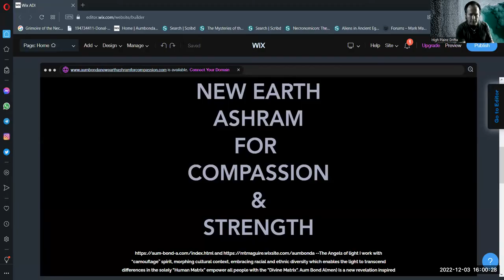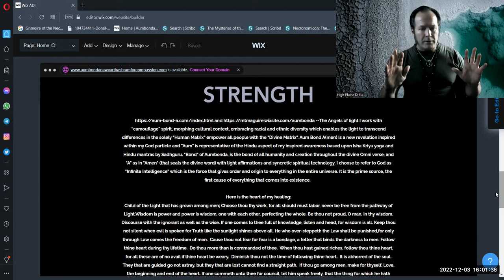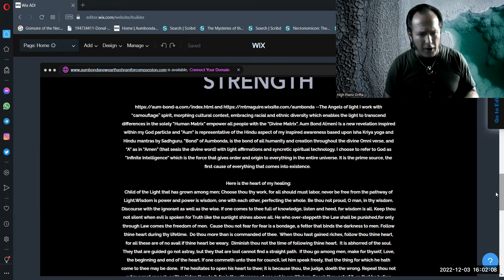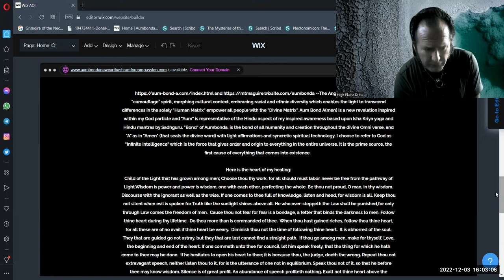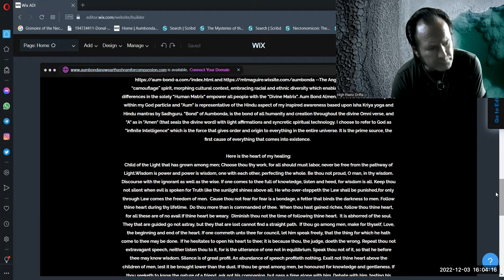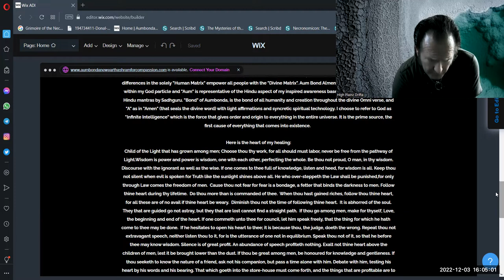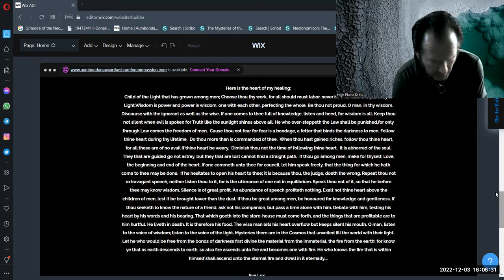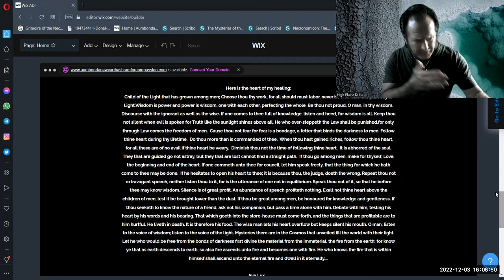Emerald Covenant CDT Holographic Plates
thoth emeraldtablets enki aumbonda essenes EmeraldCovenantCDTHolographicPlates Founder Records are also referred to as the Emerald Covenant CDT Holographic Plates, which originally belonged to all of the human 12 Tribes and were the principal spiritual teachings that were commonly understood during the Lemurian and early Atlantian timelines. Each holographic disc was protected and administered to by an assigned Maji Grail King on the earth, who acted as the main Guardian of the planetary stargate of his tribe.